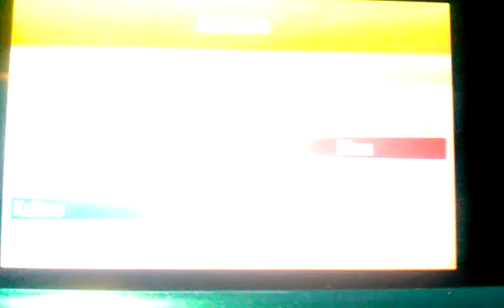Pokemon X and Y Online Battle: Kaitaro Vs. Keira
First of very many Pokemon X and Y battles

Kaitaro(me) vs. Keira(Keiran)